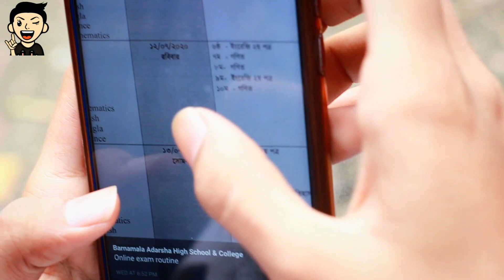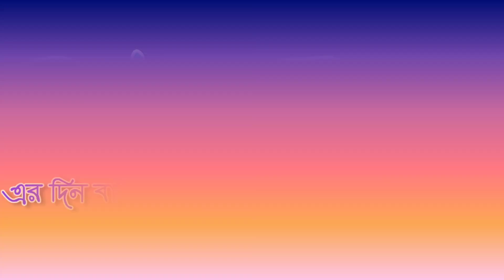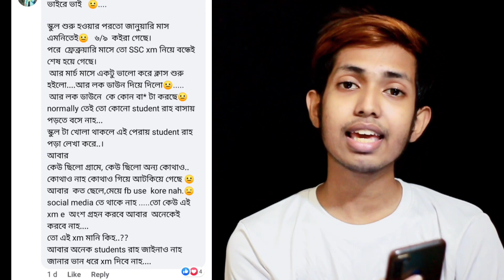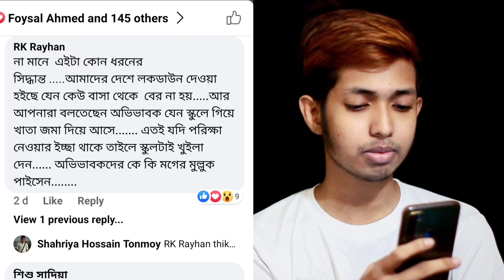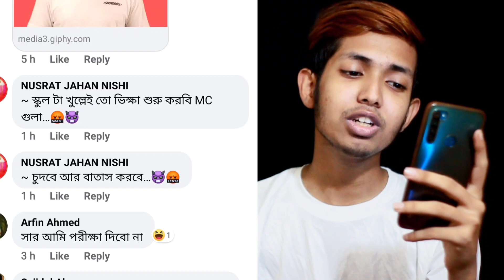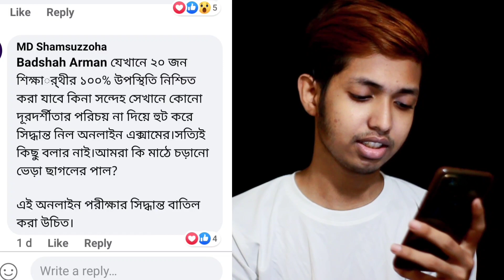Online Exam || অনলাইন পরীক্ষা || A New Funny & Comedy Video || Video by 'The Fatrami Unlimited'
Online Exam || অনলাইন পরীক্ষা || A New Funny & Comedy Video of 2020 || Video by 'The Fatrami Unlimited' ||

▶OUR SOCIAL ID LINK:⏬

🔰ASIF KHAN
Follow him on FACEBOOK: